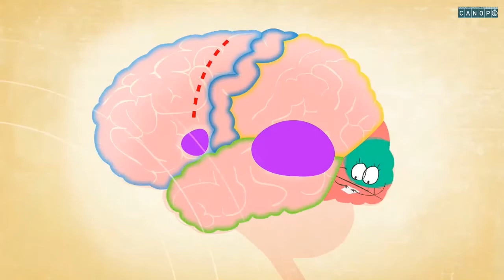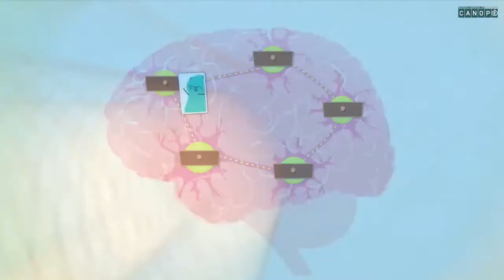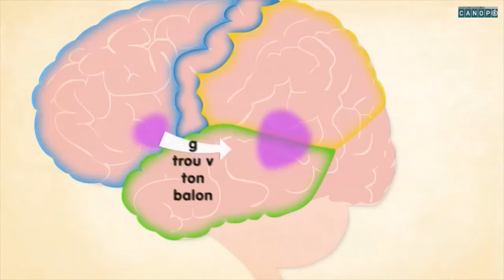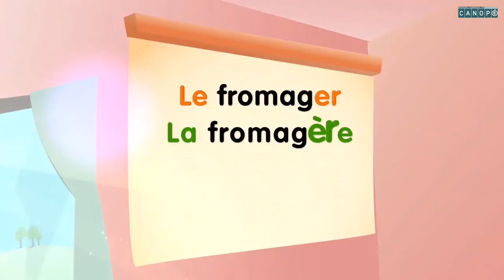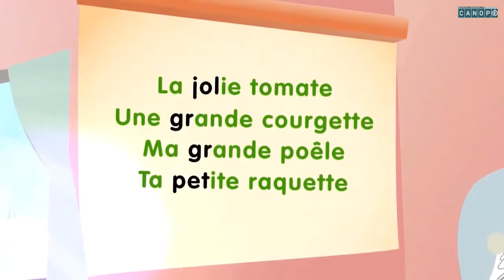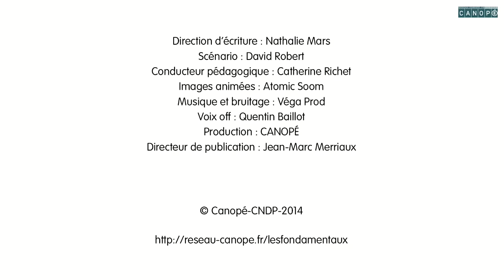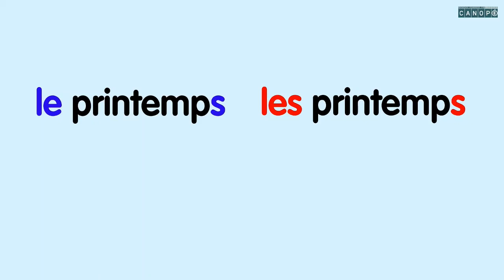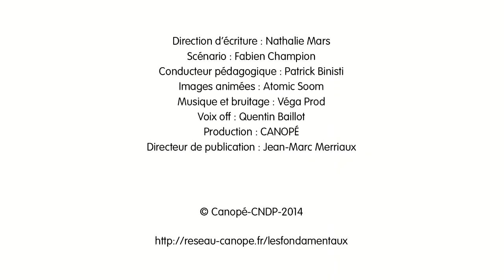l'orthographe en dessins animés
épisode 1-- savoir apprendre
épisode 2 -- l'orale et l'écrit
épisode 3 -- l'accord en genre et en nombre dans le groupe nominal
épisode 4 -- l'accord en genre et en nombre dans le groupe nominal 2
épisode 5 -- l'accord en genre et en nombre dans le groupe nominal 3